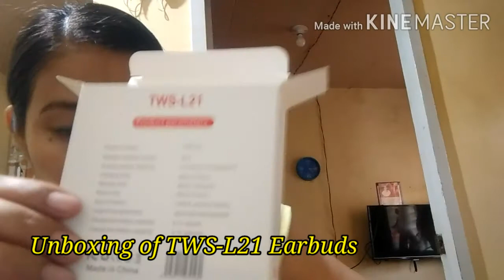TWS-L21 Earbuds UNBOXING Best Wireless Earbuds (Tagalog Tutorial by Aira Potian)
Hello Guys kamusta po kayo dyan...Mag unboxing po ulit tayo..ng Earbuds.

TWS-L21 Earbuds
*High Capacity
*High Fidelity Sound Quality
*HD Call
*IPX5 Waterproof

Product Parameters
*Wireless Headset Version:V5.0
*Communication Distance:10meters
3*Charging Time:2hrs
*Standby Time:120hrs
*Music Time:4hrs
*Type of Battery:Lithium Polymer Battery
*Supporting Agreement:HEP/HSP/A2D/AVRCP
*Headphone Battery Capacity:3.7V 50Mah
*Charge Box Battery Capacity:3.7V 300Mah

*TWS-L21 Made in China
*Available Color is Black,White,Pink..

Price Range from Php 300-400..